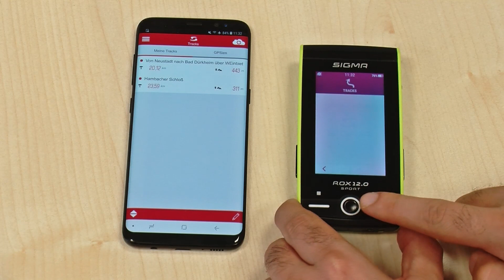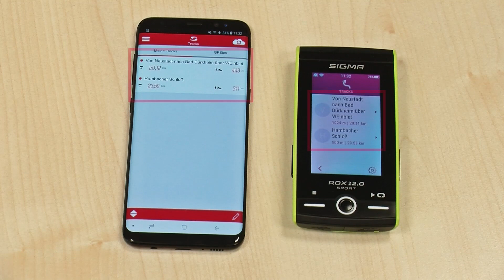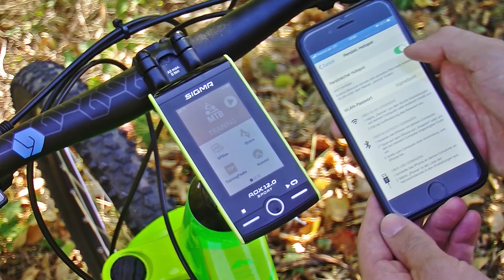DE | ROX 12.0 SPORT | WiFi statt BLE | Product | SIGMA SPORT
In diesem Video erklären wir euch, weshalb SIGMA SPORT beim ROX 12.0 WiFi zur Datenübertragung anstelle von Bluetooth Low Energy (BLE) nutzt. Die Vorteile zeigen wir euch anhand einiger Anwendungsbeispiele.

In this video we explain; why SIGMA SPORT uses WiFi for data transfer instead of Bluetooth Low Energy (BLE). We show you The advantages based some examples.